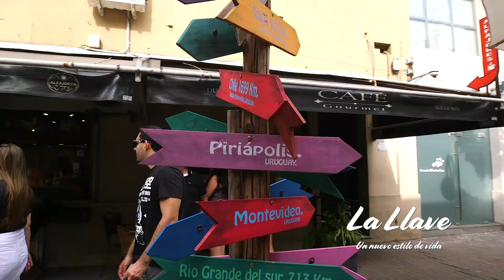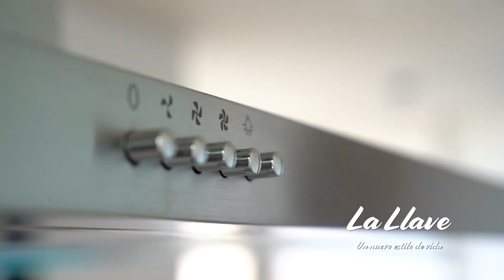La LLave Nº 9: Un Nuevo Estilo de Vida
¿Conoces el distrito de Las Artes en Montevideo? Es un punto de encuentro de varias expresiones artísticas que se da en el pintoresco Barrio Sur. Allí, con extensas vistas al Río de la Plata y una fachada muy original, se encuentra "01 Las Artes" del desarrollador Vitrium Capital. En el episodio N˚ 9 de LaLlave - Un Nuevo Estilo de Vida les presentamos un divertido recorrido que hicimos en marzo durante su construcción. 🔑 EmilianoPedrozo Inversiones Inmobiliarias Episodio9 🔑